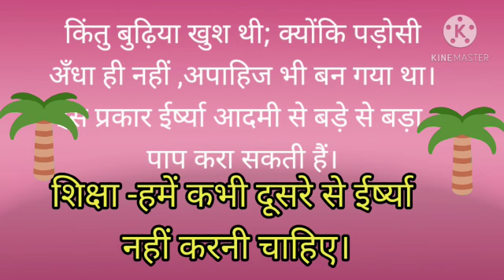सविता चौधरी कक्षा 5 विषय हिंदी उपविषय (कहानी)ईर्ष्या का परिणाम